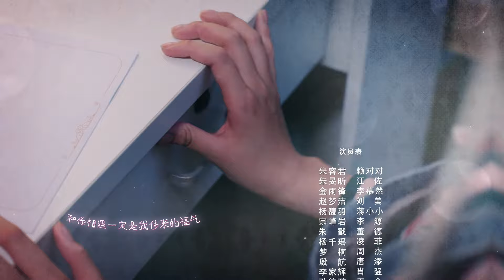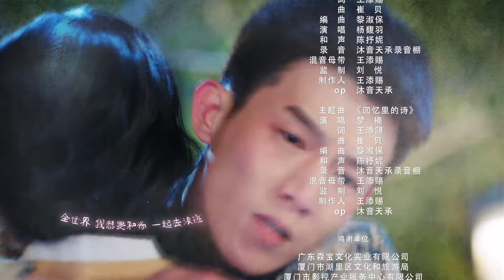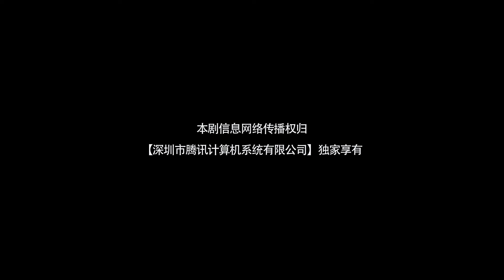【我的反派男友 是学霸！】冷脸学霸男VS搞笑笨蛋女 爆笑结合！《冰糖一夏 Rock Suger Summer》精华版EP7【Caravan中文剧场】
【剧情简介】该剧改编自校园青春小说《学霸,请离我远一点》，讲述了学霸男主江佐和脸盲女主赖对对之间欢乐又甜蜜的校园故事。